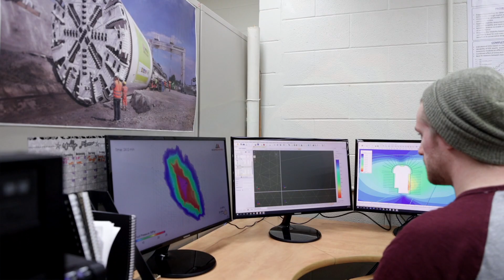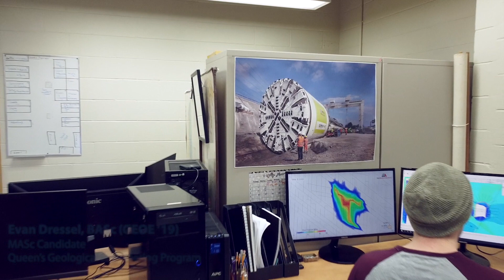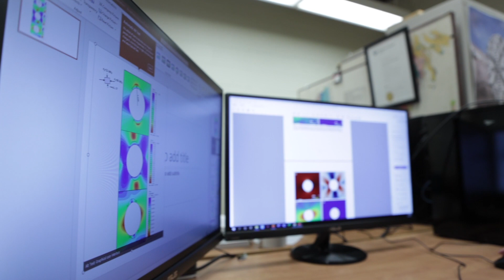Queen's University Geological Engineering: Discipline Introduction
Geological Engineering is the interface between human endeavour and the natural world. Any engineering project that interacts with the Earth or Earth materials requires the input of Geological Engineers, using the foundations of Earth science, physics, chemistry and mathematics along with engineering skills, including geophysics, geochemistry and geomechanics, to investigate and model complex Earth systems at all scales and develop innovative engineering solutions for natural hazards, mineral and energy resources, environmental contamination, groundwater, surface and subsurface infrastructure, and sustainable human development on and below the surface of our planet.

This Discipline Introduction video showcases the undergraduate Geological Engineering program at Queen's University in Kingston, ON, Canada.